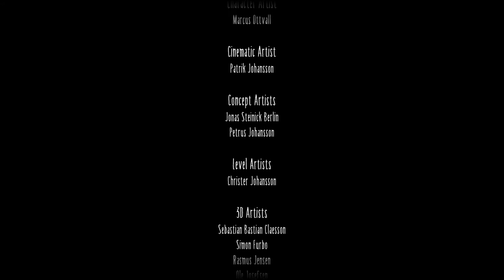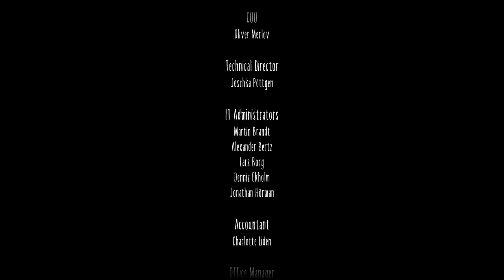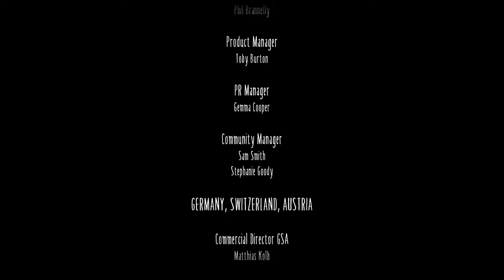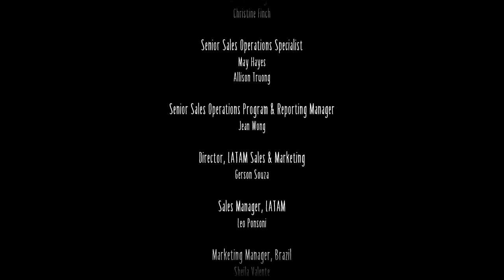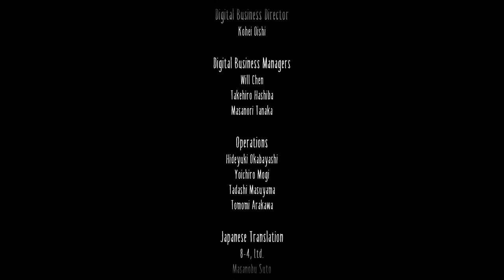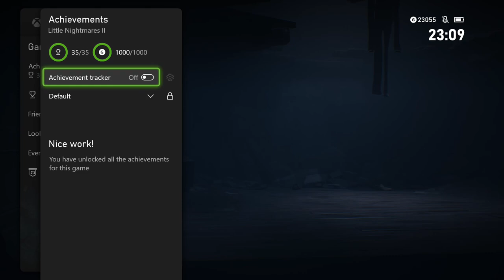Little Nightmares II - Walkthrough - All Achievements Part 2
Timestamps:

Hospital

[03:00] Glitching Remain #1
[06:54] Hat #1 (will unlock the Half Hat achievement)
[09:32] Glitching Remain #2
[18:09] Glitching Remain #3
[19:20] Glitching Remain #4 (Achievement unlocks)
[31:25] Hat #2

Secrets:
[03:59] Hunger - use the vending machine six times
[06:34] X Best Friends - hold hands behind the x-ray screen
[08:03] Toys are for Kids - burn the toy in the furnace while wearing the Teddy's hat
[11:51] ...And Stay Dead! - keep hitting an enemy hand after it's dead
[13:15] Popcorn - cook the corn in the furnace
[13:48] In The Palm Of My Hand - hold hands with Six for a total of 6 minutes
[17:44] Objection - throw the cheese into the hole in the hidden room
[21:50] Medicine Ball - throw the ball back at the grasping arms
[36:59] First do no harm - do not burn the Doctor in the furnace
[38:21] Twenty-Six - call out for Six a total of 26 times

[38:59] Pale City

[39:07] Glitching Remain #1
[43:23] Glitching Remain #2
[44:10] Glitching Remain #3
[54:24] Hat #1
[56:06] Glitching Remain #4 (2 Achievements unlock)
[1:05:14] Hat #2

Secrets:
[56:45] Unladylike - break the hidden geisha statue
[1:01:22] Post Industrial - put on the Postman's hat and deliver the hidden parcel

[1:18:23] Signal Tower

No secret Achievements or collectibles to find, just make sure you always go through the door where you can hear music playing clearly.

[1:37:43] After the credits have rolled (sadly unskippable) go into Chapter select and pick Chapter 2 and once loaded, put on the Hat you unlocked for finishing the game. This will unlock the final 2 Achievements for the 1000G! Well done.